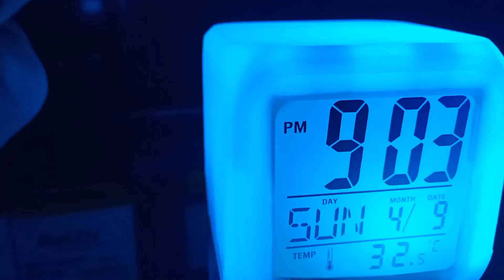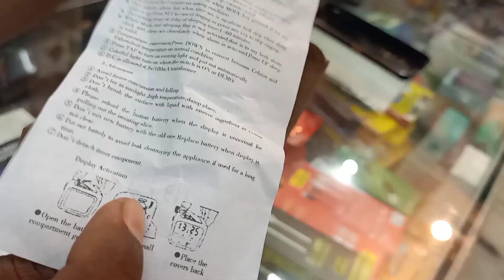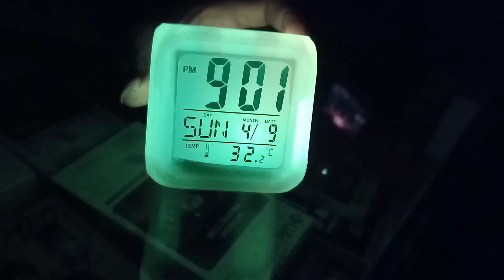Colour Change Digital Alram Clock | Full Review तारीक टाइम अलर्म सेट करना सीखें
Namskar Dosto,ye ek bahut hi interesting video hai jaha pe Maine aapse baat ke hai ek Digital Alarm Clock ke bare.mujhe umeed hai ki aapko yeh video pasand aayegi

Milte hain jaldi he next video me to video kaisa laga comments section me jarur batan aur next video me Kaya Unboxing video dekhna hai jarur batana
 Background music Ncs No copyright  -Samurai music (Ncs Releaseu